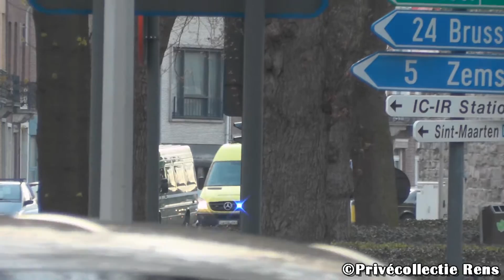[COMPILATIE] Ziekenwagens, MUG, Politie en Brandweer met spoed in Mechelen België! - 16/04/2016 (54)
(16/04/2016) - [COMPILATIE] Ziekenwagens, MUG, Politie en Brandweer met spoed in Mechelen België!

Video 1: Ziekenwagen Mechelen 2 + MUG Mechelen met spoed naar een ziekenhuis vanaf spoedoverplaatsing St. Maarten ziekenhuis Mechelen.
Video 2: Ziekenwagen Londerzeel 1 met spoed naar St. Maarten ziekenhuis Mechelen vanaf een interventie.
Video 3: MUG Mechelen met spoed in Mechelen naar een interventie.
Video 4: MUG Mechelen + Ziekenwagen Mechelen 2 met spoed in Mechelen naar een interventie.
Video 5: MUG Mechelen met spoed in Mechelen naar een interventie.
Video 6: Ziekenwagen Mechelen 2 met spoed in Mechelen naar een interventie.
Video 7: Ziekenwagen Mechelen 1 met spoed naar St. Maarten ziekenhuis Mechelen vanaf een interventie.
Video 8: Ziekenwagen Mechelen 2 met spoed naar St. Maarten ziekenhuis Mechelen vanaf een interventie.
Video 9: Politiewagen Politie Mechelen-Willebroek met spoed in Mechelen naar een interventie.
Video 10: Politiebus Politie Mechelen-Willebroek met spoed in Mechelen naar een interventie.
Video 11: Brandweer Mechelen Autopomp MEP006 met spoed in Mechelen naar een interventie.